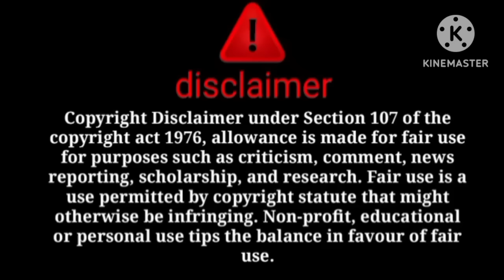ka bada game expose😱Salma ki tube wall wali kahani ka sach agaya samne😳